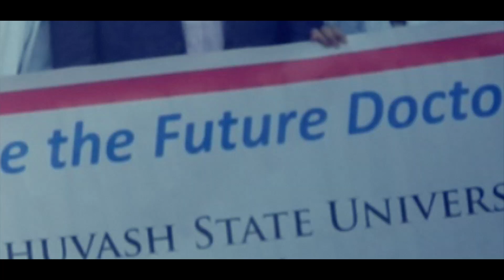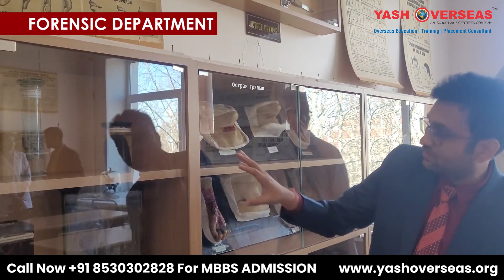Petrozavodsk State University Campus Tour | Best medical university in Russia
Check out this Detailed Video of Petrozavodsk state medical University - Campus Tour.
Director of Yash Overseas - Mr. Trivikram Lahoti personally Visited the Campus to all the Facilities.
Check Petrozavodsk state medical University's Anatomy Lab, Histology Department, Organ Examination Classes, Computer Lab, Body Organs and Cadaver Bank, Microbiology Department, Lecture Hall, Pathology Department, Surgery Department and Forensic Department.
If you are looking for the best medical universities with lowest budget in Russia?
We have got you covered guys, Petrozavodsk state medical University is one of the best university of Russia with a very good infrastructure and the fees is very low and pocket friendly too.
Plus during the 6 years of mbbs, the full course is taught in English medium only where the last year is given as an internship period for all students.
Yashoverseas is the official representative of this university and the only exclusive official representatives from Gujarat and Maharashtra is Yash Overseas.
Choose the best, from the best. Contact yashoverseas asap.